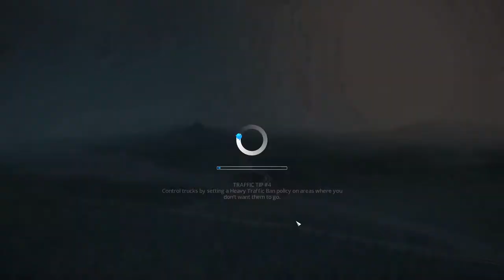genuineparts plays Cities Skyline - Founding a City- Ep. 1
Due to Developers not keeping up with my schedule I had to find a game to play. Thankfully this nifty game showed up to take the spotlight. It is like Sim City, with the bad parts surgically removed and replaced with better parts! It's the 6 Billion Dollar Sim City!